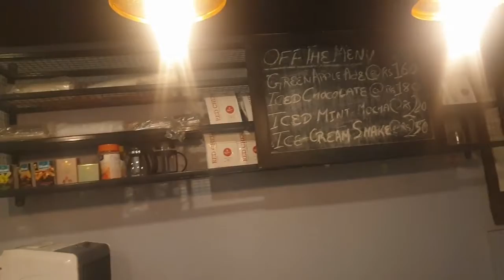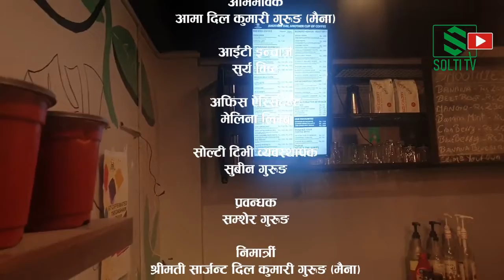COFFEE SHOP in Nepal | हेण्डसम Cafe owner | Caffeination Kathmandu | Young Cafe Owner | Solti TV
२४ वर्षिय कलिलो उमेरमा लोभलाग्दो कफि वोनर बनिएका ठिट्टोसँगको मिठो कुराकानी । हेर्नुहोस् काठमाण्डौंका यी युवाको जोश, सकारात्मक सोच र व्यवसाय प्रतिको चाह ।

Digital Branding:
"CHUIYA"
Maina Home,

Subsidiary:
N.G. Entertainment
MAINA HOME (Solti Market)
Nabin Village

Operation:
Subin Gurung

Producer:
Samsher Gurung.

Assistant:
Shambu Yadav

Chief Correspondent:
Dhruba Bhandari

Director/Executive Producer
Nabin Gurung (Solti)